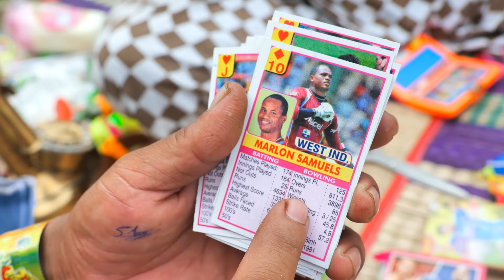MUST WATCH | 90's Nostalgic Memories | 90's Kids Candy and Toys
90's Kids Candy and Toys Nostalgic Memories

Shop Address
Back to 90s Mittai kadai
Gandhi street
Chitlapakkam
Chrompet
Chennai 64